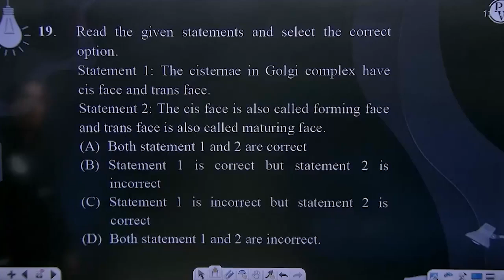Read the given statements and select the correct option. Statement 1: The cisternae in Golgi com....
Read the given statements and select the correct option.
Statement 1: The cisternae in Golgi complex have cis face and trans face.
Statement 2: The cis face is also called forming face and trans face is also called maturing face.